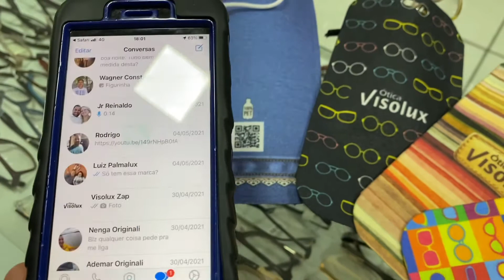ÓTICAS VISOLUX LONDRINA Estojo Ecologico feito de garrafa pet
Sempre preservar e melhor e a Visolux sabe bem disso e trouxe para você os estojos ecologicamente corretos Feitos de Garrafa pet , sempre uma estampa mais linda que a outra , um verdadeiro espetáculo